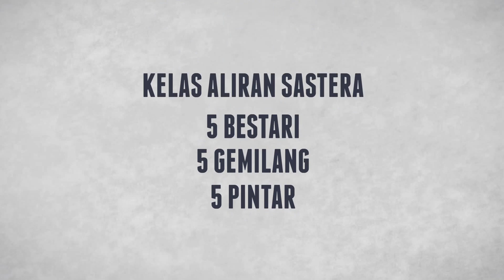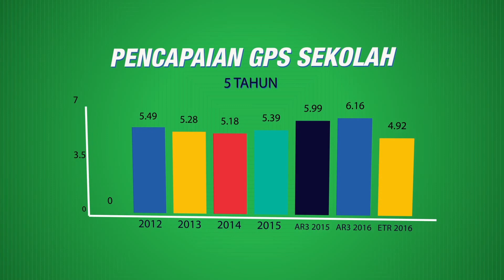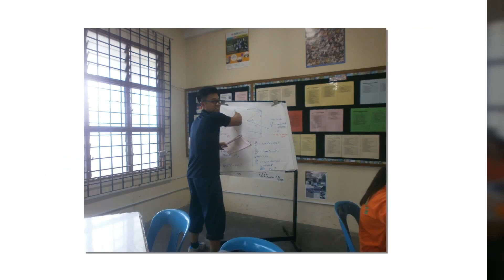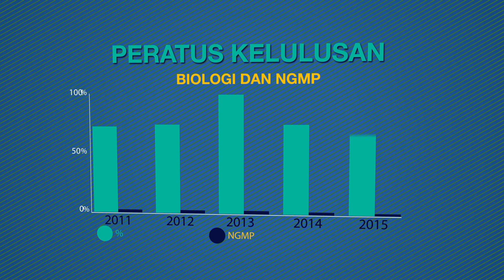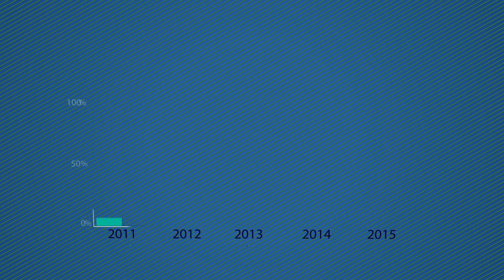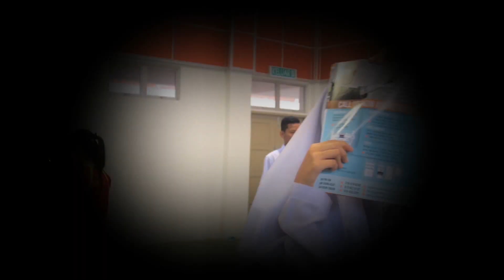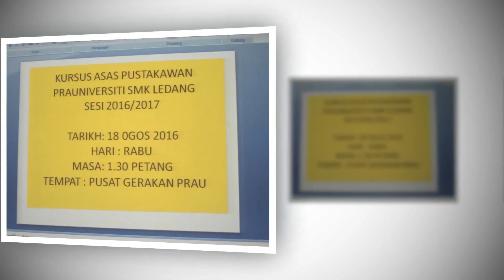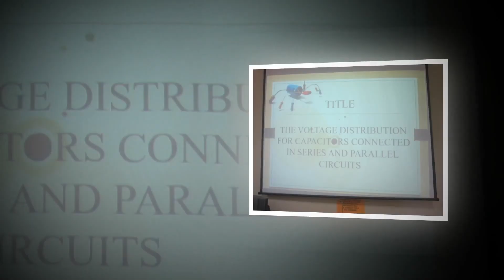MONTAJ GRADUASI 2016 SMK LEDANG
Montaj Graduasi 2016 untuk pelajar Tingkatan 5 dan pelajar Pra-Universiti SMK Ledang pada 17 Oktober 2016 (Isnin) di Dewan Utama Dato' Abdul Ghani Othman